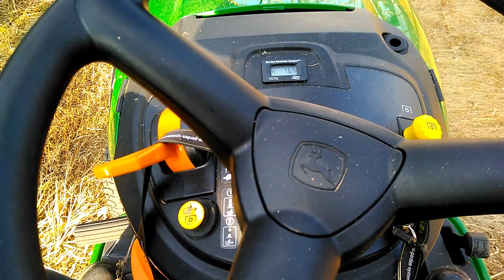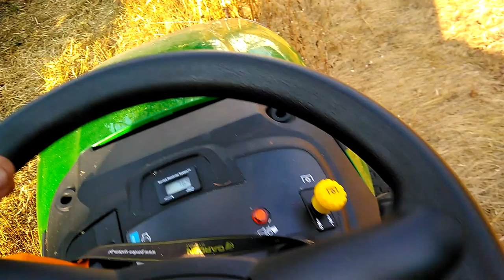#343. "Kosimy ugory i szkody łowieckie w ogródku".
Dzisiaj trochę pokosiłem ugory w gospodarstwie. Mały Dżonek dzielnie sobie radził,tylko paliwa mi zbrakło na dokończenie.  Kosiarka używana teraz trzeci sezon i ma przebieg 77mth.